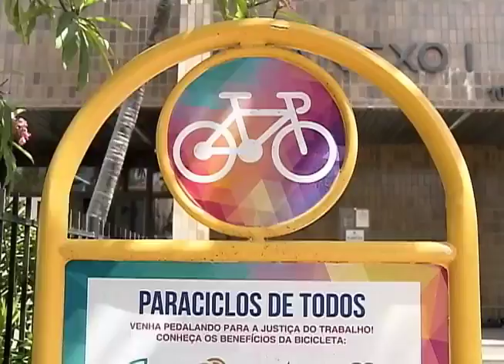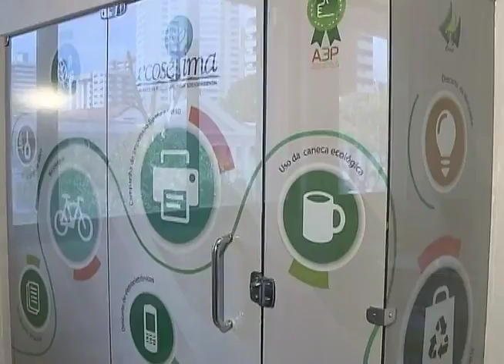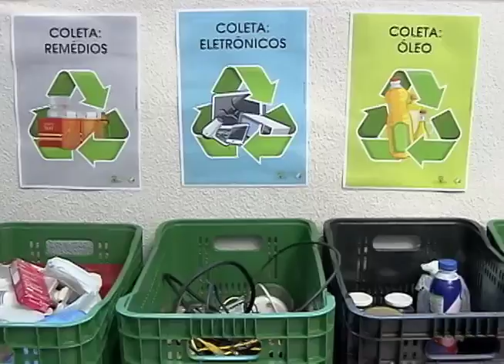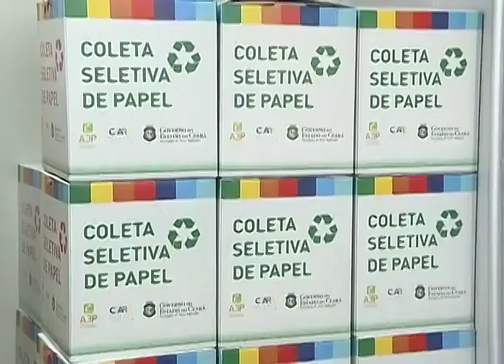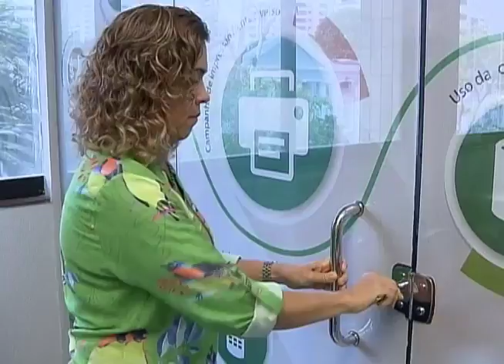TRT do Ceará desenvolve projetos de conscientização ambiental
Conheça os projetos de conscientização ambiental desenvolvidos pelo Tribunal Regional do Trabalho da 7ª Região, em Fortaleza (CE).